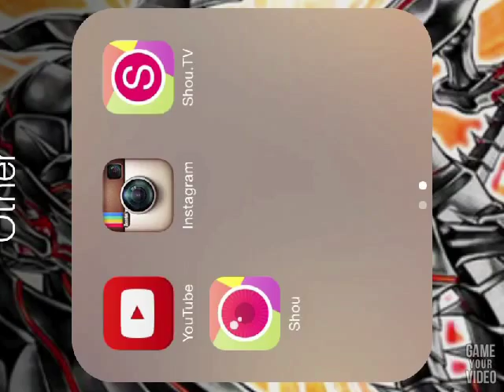Jurassic World the Game-(ep 1) BATTLE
I'm sorry that you can't here my voice very well in this one. That's cause I had the game volume at max so my.voice was blured out so. Well I still hope you enjoyed the video.